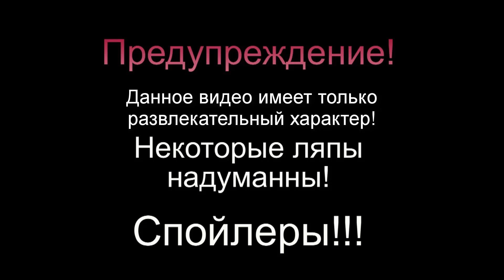Все киногрехи фильма "Черная дыра"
Следующий выпуск: "Tomb Raider: Лара Крофт"
Предыдущий выпуск:  "Первому игроку приготовиться"